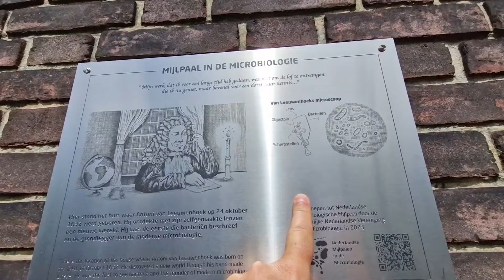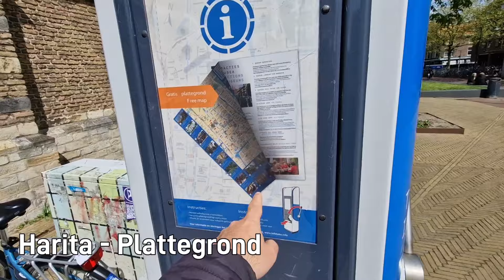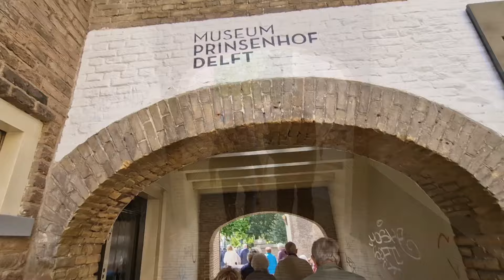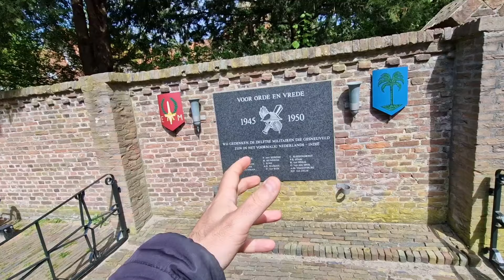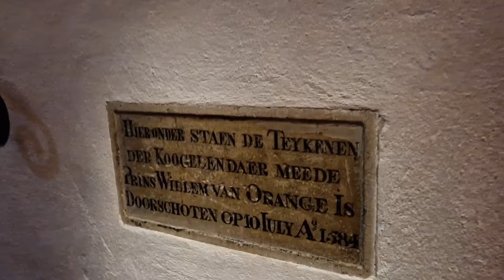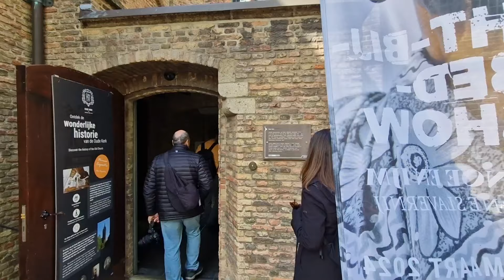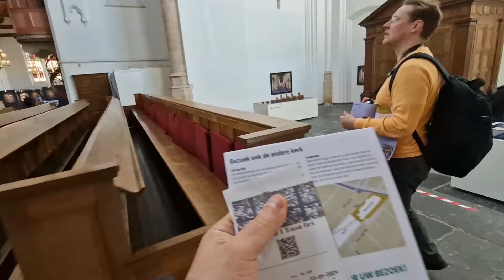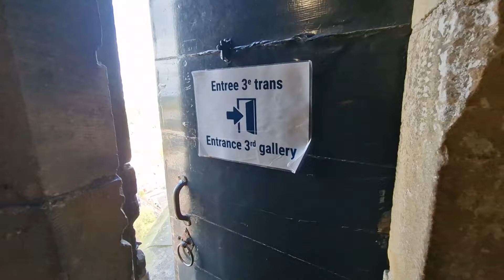Hollanda " DELFT " Şehir Gezisi | Kraliyet Ailesi'nin Mezarları | Müze Gezisi | Delft Porseleni 🇳🇱🇹🇷